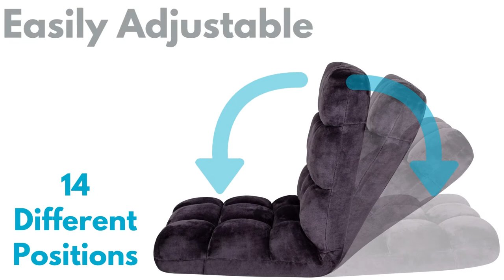BIRDROCK HOME Memory Foam Floor Chair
-COMFORTABLE: designed with high quality chopped memory foam and soft plush fabric to give a comfortable seat on any floor. The memory foam conforms to your body giving you a perfect seat. Provides back support when sitting on the floor.
-ADJUSTABLE: easily adjust the floor into 14 different positions allowing you to lay the chair flat to take a nap, lounge to watch your favorite movie or use at 90 degrees to play board games
-Universal USE: the chair gives you a variety of options for how to use it. Allows you to read your latest book, meditate comfortably on the floor or play board games with your family! Great for adding extra seating when friends and family come over to watch the game! Perfect for kids playing games, reading, coloring, or playing
-EASY STORAGE: lay the chair completely flat to store under your bed or tall couch. Also lay the chairs flat to stack them on top of each other making them easy to put away